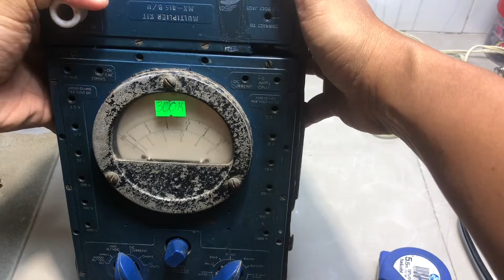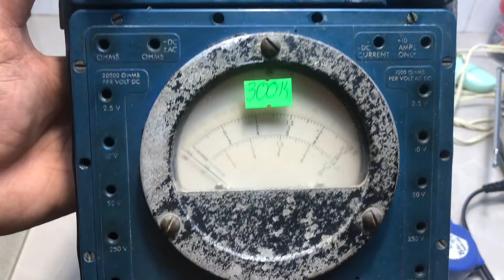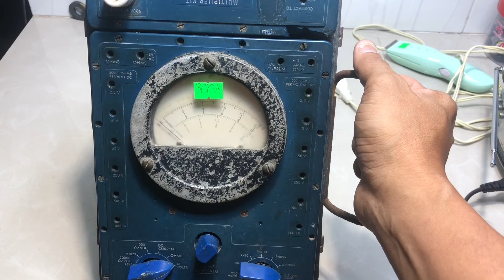Đã bán Đồng Hồ Đo Điện Tử Cổ $ 300K LH Thanh Hoá 0939396480 Ngày 25/4